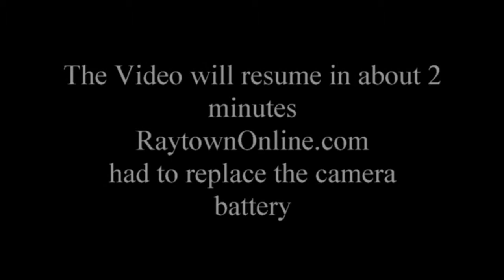Charter meeting 13 2014 part 2